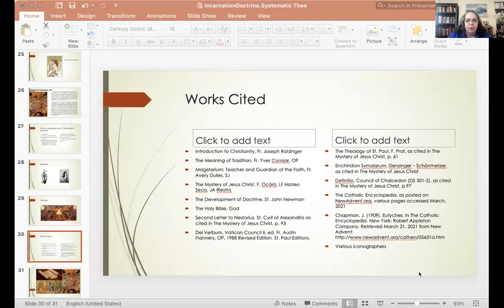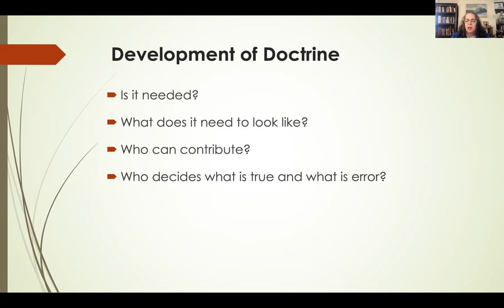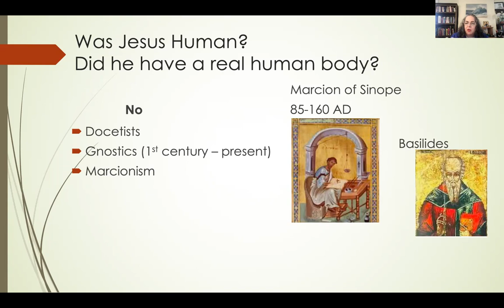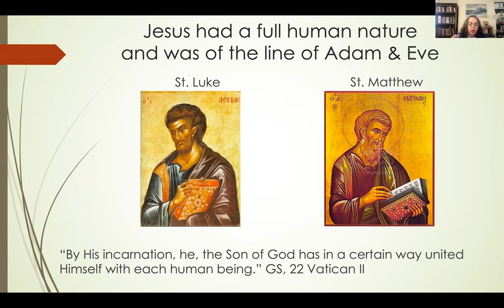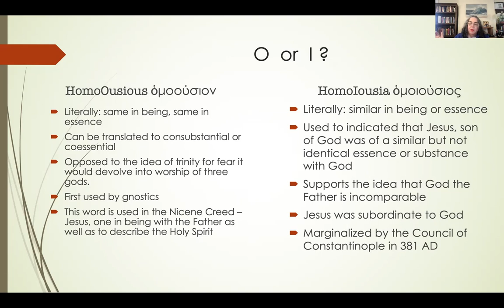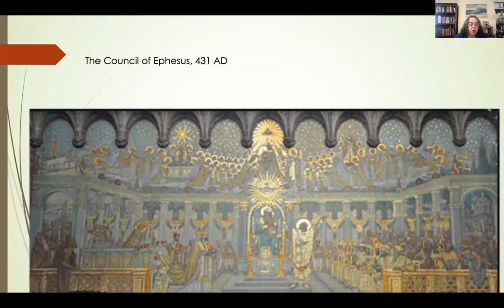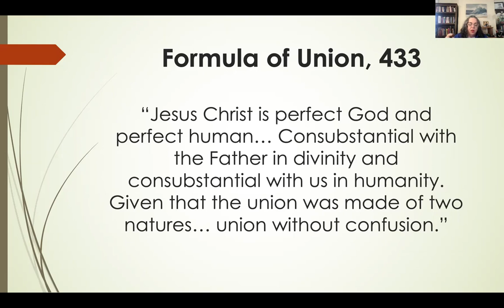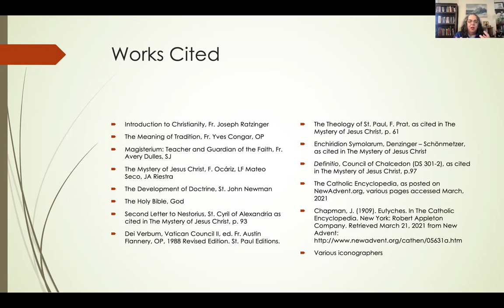A Summary of the Development of the Doctrines of the Incarnation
A Summary of the Development of the Doctrines regarding the Incarnation of God in Jesus Christ as taught by the Catholic and Orthodox Churches. Was Jesus human? Did he have a human body? Did Jesus have a human soul? Was Jesus a part of the human race, descended from Adam and Eve? Was Jesus Divine? If Jesus was divine and human, how did that union work?

Including Arianism, Nestorianism, Apollinarianism, the Council of Ephesus (325 AD), the First Council of Constantinople (381 AD), and the Council of Chalcedon (451 AD).

by Katherine O'Brien, MA for her class in Systematic Theology, Pontifex University 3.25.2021